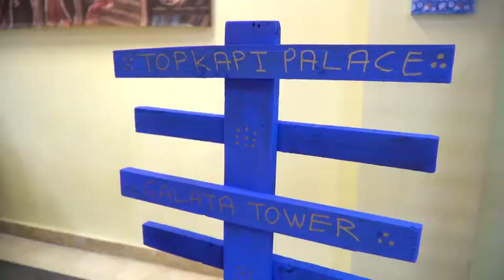Age of Empires - Family Open Day 2019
ISC Amman students and teachers took us on a journey to travel through time, and visit some of history's most influential empires all at the same time and place at ISC Amman. Our guests learned about the most famous kings, scientists, mathematicians, and artists portrayed by our students. They also enjoyed a dancing performance by students inspired by the featured ancient civilizations, as well as a wide variety of food choices in our food court.